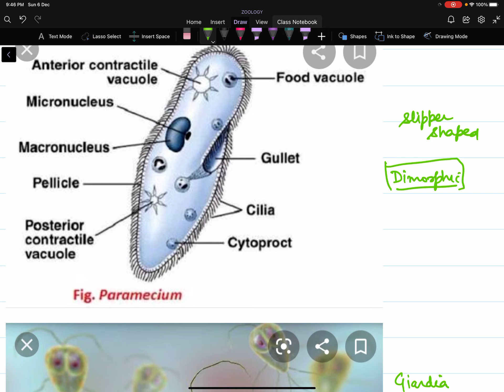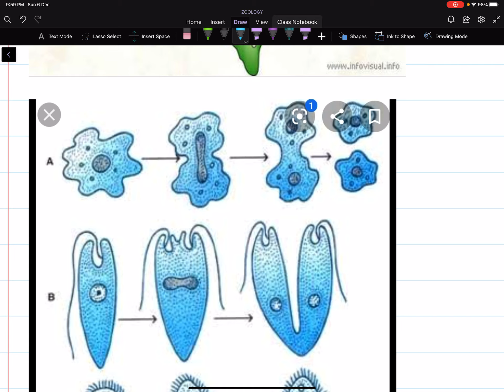I. KINGDOM PROTISTA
Protozoa